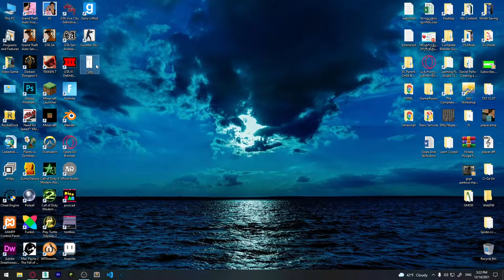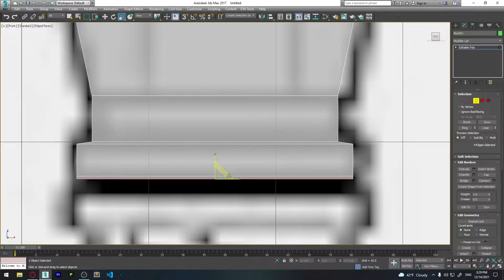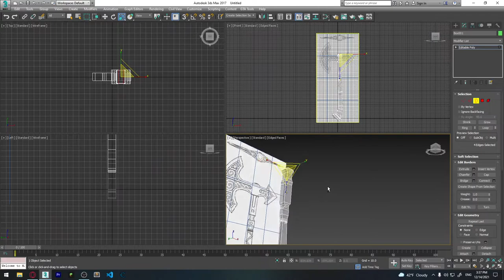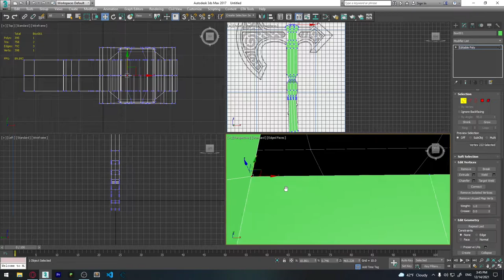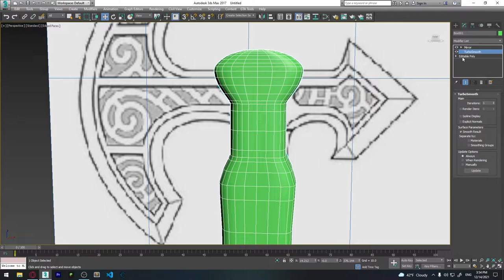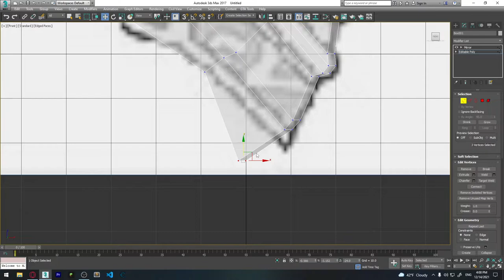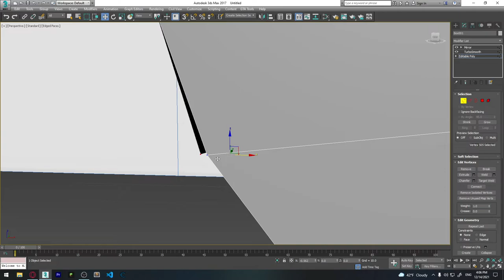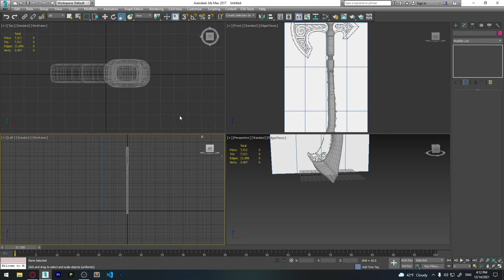3Ds Max ვიდეოგაკვეთილი #4 - ნაჯახის მოდელირება #1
3Ds Max ვიდეოგაკვეთილი #4 - ნაჯახის მოდელირება #1